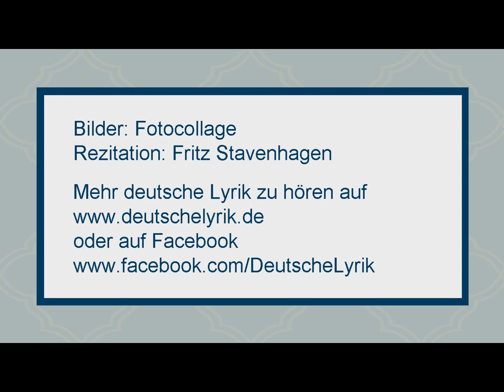Friedrich Hebbel „Die Weihe der Nacht“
Text:

Nächtliche Stille!
Heilige Fülle,
Wie von göttlichem Segen schwer,
Säuselt aus ewiger Ferne daher.

Was da lebte,
Was aus engem Kreise
Auf ins Weitste strebte,
Sanft und leise
Sank es in sich selbst zurück
Und quillt auf in unbewusstem Glück.
Und von allen Sternen nieder
Strömt ein wunderbarer Segen,
Dass die müden Kräfte wieder
Sich in neuer Frische regen,
Und aus seinen Finsternissen
Tritt der Herr, so weit er kann,
Und die Fäden, die zerrissen,
Knüpft er alle wieder an.

Bilder: Fotocollage